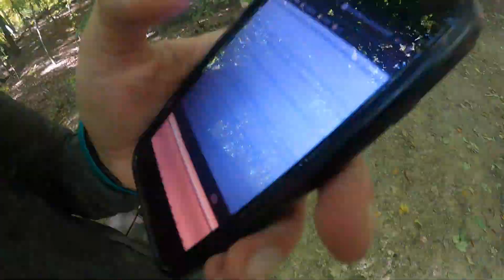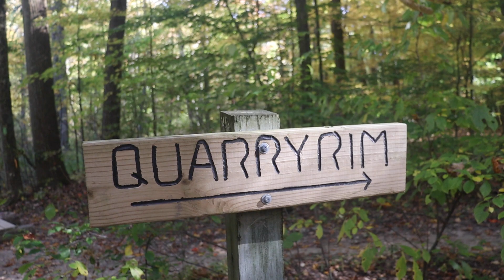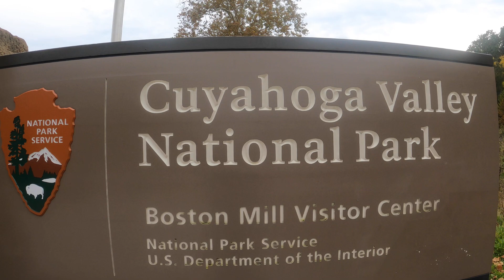Beautiful Fall Colors in Cuyahoga Valley, Ohio!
50 State Roadtrip Ep. 75
Locations: Cuyahoga Valley National Park, Blue Hen Falls, Brandywine Falls, Kendall Lake, Cleveland, Voinovich Bicentennial Park, Edgewater Park/Pier
Up Next: Erie, PA / Buffalo, NY

PA / Upstate NY then will spend a week or two in Montreal and Quebec City! Finally zig zag down the east coast and be home in VA by the holidays. & after that??? who knows...